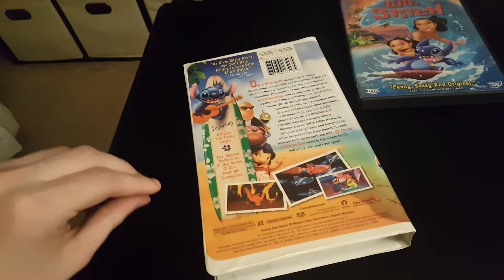Lilo & Stitch 2002 Vhs and Dvd